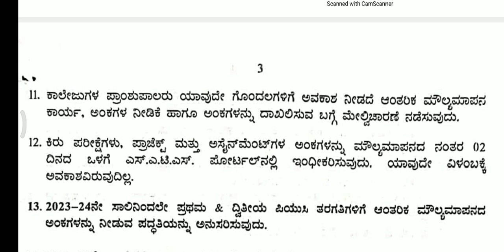1st puc and 2nd puc internal marks for the academic year 2023-24 Karnataka board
1st puc and 2nd puc internal marks for the academic year 2023-24 Karnataka board